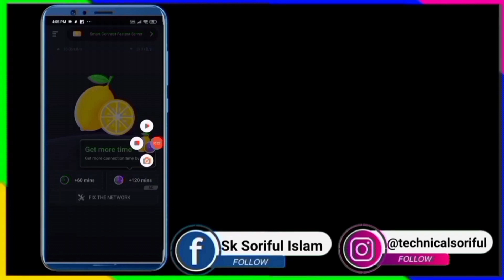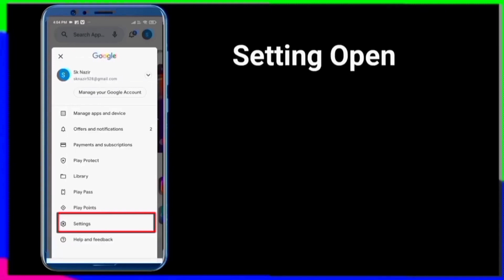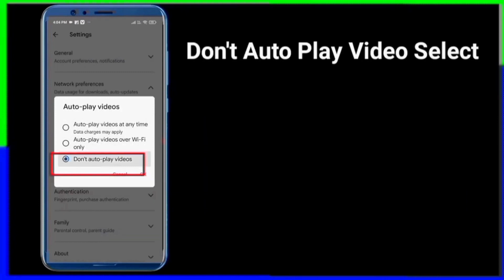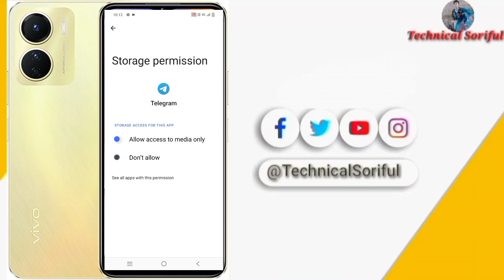Telegram username not found problem fix | telegram app username not found | telegram today problem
telegram username not found problem fix
fix telegram username not found problem
telegram username not found problem
how to fix instagram username not found problem
instagram username not found problem solve
telegram login problem
telegram not verify mobile number
telegram phone number not working
how to fix telegram login problem
fix telegram connecting problem
verify mobile number pronlem telegram
telegram username problem

Its owner "Sk Soriful Islam" And Editing Kabir is working hard to ensure the latest Tech platform of India. let us know what you think by leaving a comment.

 **ANTI-PIRACY WARNING **